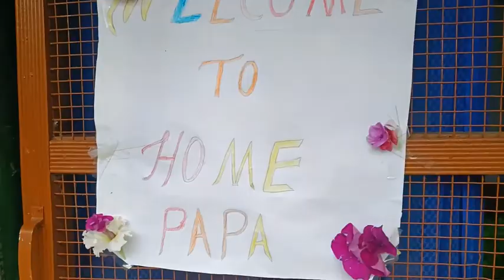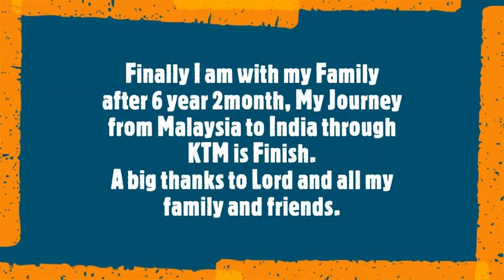Surprise Plane Flope, KTM To India